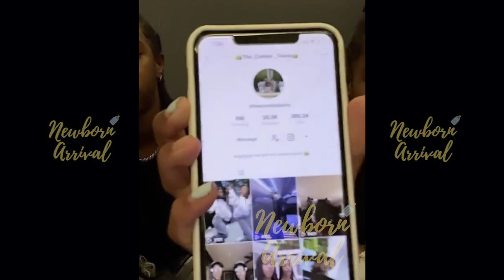The Combs Twins Are Fed Up With Questions About Sister Chance! 😠